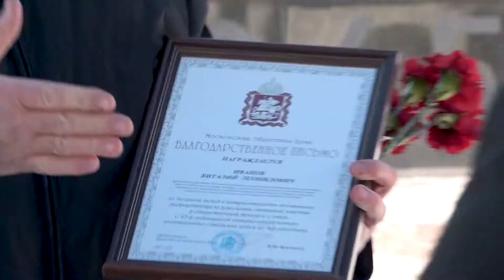День памяти воинов-интернационалистов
В честь годовщины вывода советских войск из Афганистана в Балашихе прошёл автопробег. Участники на более чем 20 автомобилях проехали по Балашихе. Сначала они возложили цветы к памятнику погибшим в Афганистане и Чечне в сквере Победы в Железнодорожном, затем остановились у стелы на Леоновском шоссе.

Завершился автопробег памятным митингом на площади Славы.